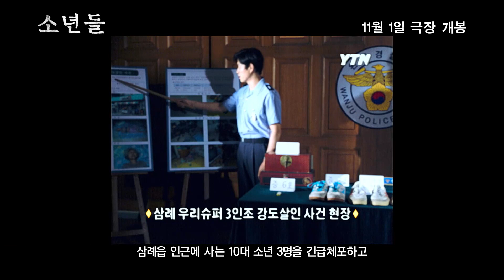소년들(The Boys, 2020) 2차 예고편 [정지영 감독·설경구 삼례 나라슈퍼 사건][2023-11-01 개봉]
소년들(The Boys)

이것이 무슨 수사여? 똥이제!

1999년 전북 삼례의 작은 슈퍼마켓에서 강도 살인 사건이 발생한다.
경찰의 수사망은 단번에 동네에 사는 소년들 3인으로 좁혀지고,
하루아침에 살인자로 내몰린 이들은 영문도 모른 채 감옥에 수감된다.

이듬해 새롭게 반장으로 부임 온 베테랑 형사 '황준철'(설경구)에게
진범에 대한 제보가 들어오고, 그는 소년들의 누명을 벗겨주기 위해 재수사에 나선다.
하지만 당시 사건의 책임 형사였던 '최우성'(유준상)의 방해로
모든 것이 수포로 돌아가고, '황반장'은 좌천된다.

그로부터 16년 후,
'황반장' 앞에 사건의 유일한 목격자였던 '윤미숙'(진경)과 소년들이 다시 찾아오는데…